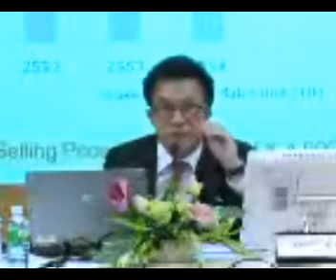jmart_1q2012.wmv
JMART : JAY MART PUBLIC COMPANY LIMITED 1 presented the company performance and financial highlight on Q1/2012 on the "Opportunity Day" at The Stock Exchange of Thailand (SET,